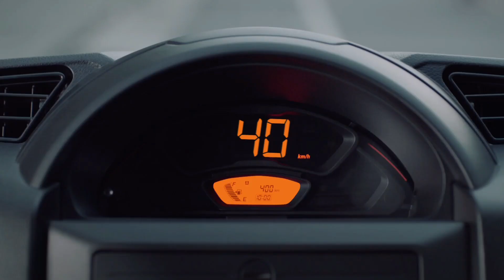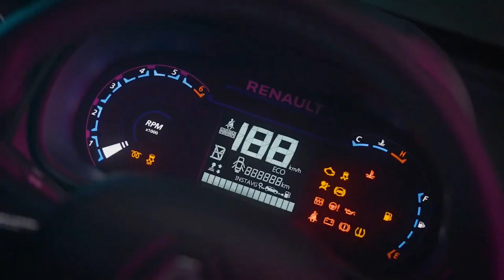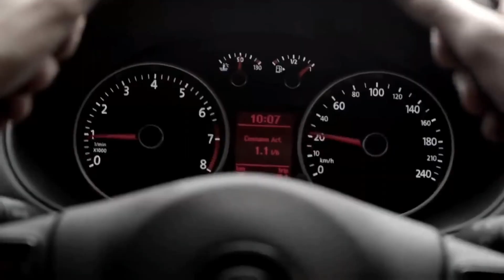5 Autos Más Baratos En Colombia 2022-2023.| Una Completa Locura!😳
Una vez más les traemos a ustedes el listado de vehículos más baratos en Colombia (ACTUALIZADO). Donde podemos ver y detallar las locuras de precios extremadamente desproporcional en comparación a inicios de año y más cuando hace menos de dos meses hicimos el mismo listado.
Ahora ya no es el SUZUKI S presso como el más barato del mercado nacional sino que el VOLKSWAGEN Gol.😳
Por eso los invito a que se fijen como han quedado los precios hasta el momento.